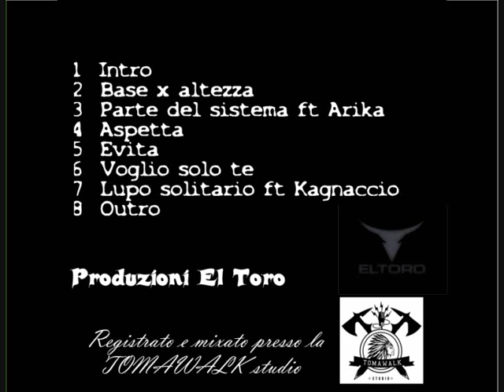Korpo - Aspetta (Equilibrio Interiore ep)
Equilibrio Interiore ep
traccia 4
Korpo - Aspetta